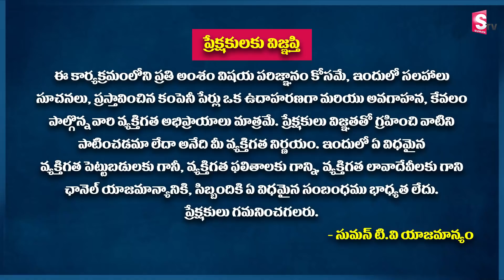Stock market for Beginners | How to trade | Anybody can Trade | Sundara Rami Reddy | SumanTV Busines